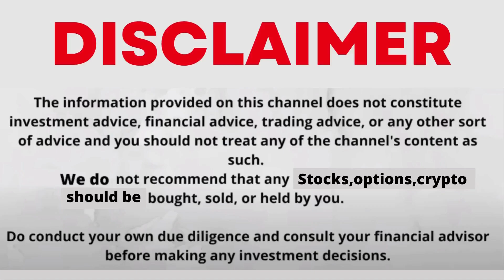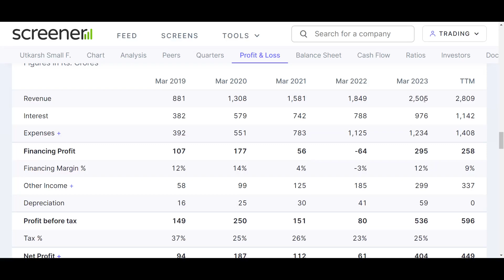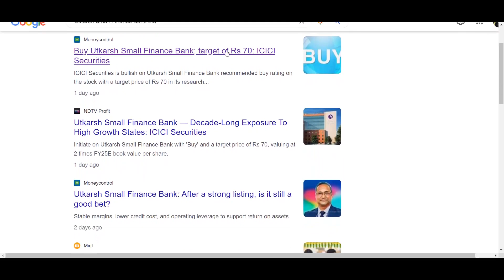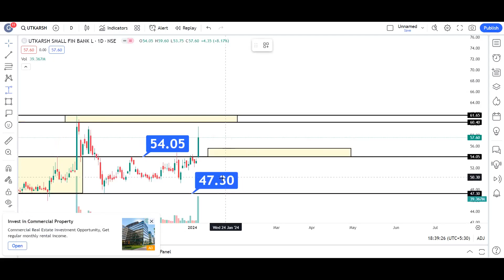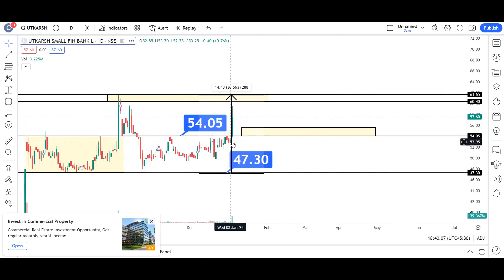utkarsh small finance bank | utkarsh small finance bank share | utkarsh small finance bank analysis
My Setup:-
Fundamental Analysis Books:
Technical Analysis:
(Chart Patterns)
Psychology Books:
Business Books:
utkarsh small finance bank share lena chahiye ya nahi,
utkarsh small finance bank ipo stock market ka commando,